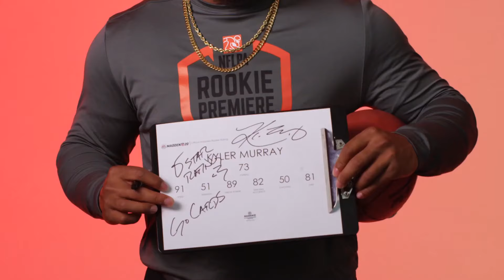NFL Rookies React to Madden NFL 20 Ratings - Official Trailer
Watch as top 2019 NFL Draft picks see their Madden NFL 20 ratings for the first time. Madden 20 will be available on August 2, 2019 for PlayStation 4, Xbox One, and PC.

t